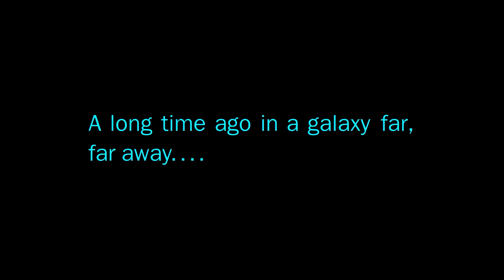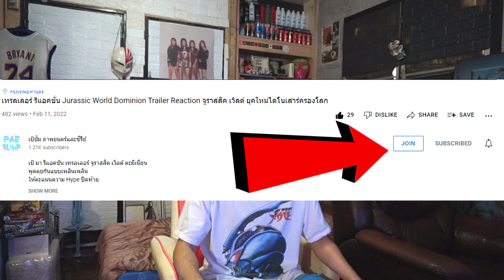รีวิวซีรีส์ ⭐ Obi-Wan Kenobi ตอนที่ 1 พูดคุย (มีสปอยล์) : โอบี-วัน เคโนบี Disney+ Star Wars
คุยหนัง ⭐ Star Wars ความรู้สึก ความทรงจำ กับแฟรนไชส์หนัง สตาร์ วอร์ส

ใครอยากช่วยเหลือช่องและเพจ 💖💕 คลิ๊กเลย

เป้ มา พูดคุย (มีสปอยล์) ซีรีส์ "โอบี-วัน เคโนบี" ตอนที่ 1